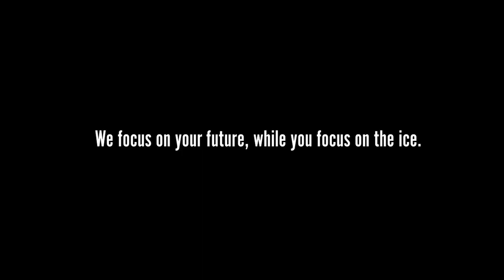DKL Hockey Hellebuyck with Assante Logo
DKL Helle